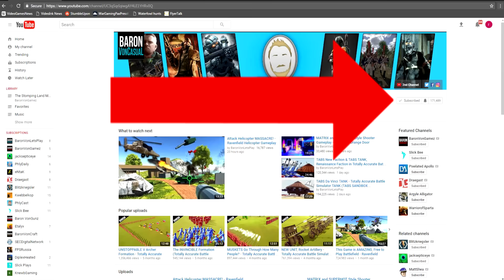Overgrowth Beta Gameplay - Invicincible Wolf Armies & BOSS FIGHTS! Overgrowth Gameplay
Overgrowth Lugaru Campaign Part 3 - Boss Fights & Wolf Army! Overgrowth Gameplay 2017 ft the Lugaru campaign in Overgrowth.

Let's Play Overgrowth - Overgrowth is epic, brutal and challenging.  We play as a Ninja Rabbit Assassin who had his family taken from him and his only recourse is revenge.  Overgrowth Gameplay Part 3

Overgrowth is a third-person 3D action game that allows you to leap and climb through sprawling levels as a ninja rabbit, and engage in intricate and brutal combat with a variety of weapons and enemies.

-Baron